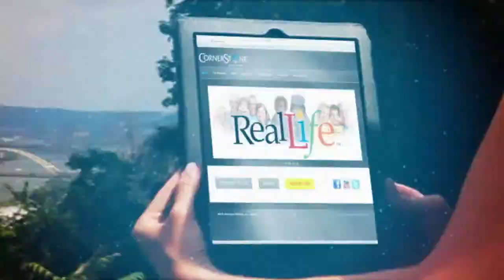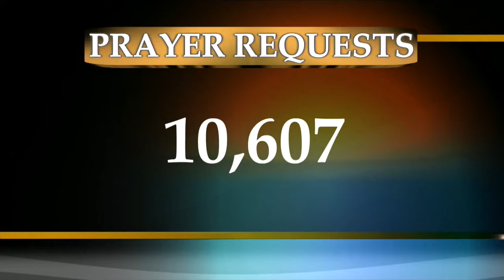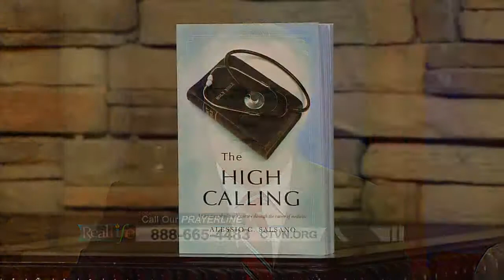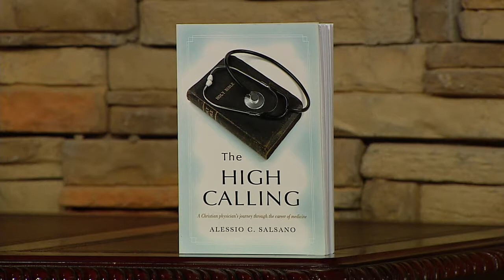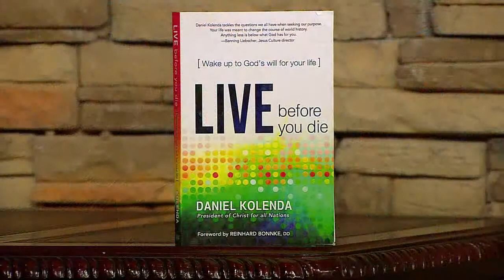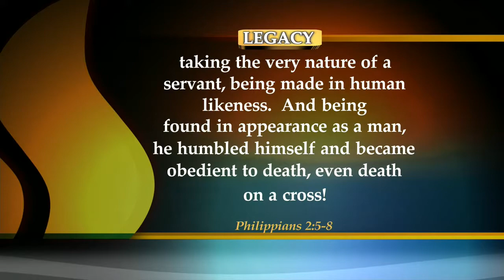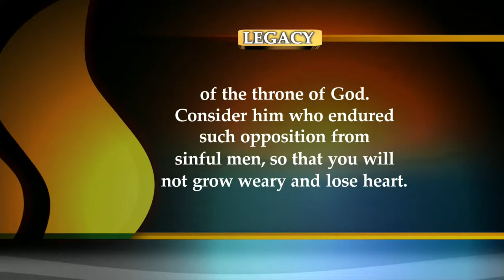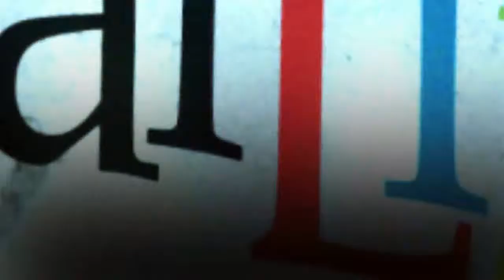Real Life - May 5th, 2014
It's a big day as we return to our regular REAL LIFE episodes after two weeks of our special "Family Time" broadcasts.  On today's show, we have music from Jason Gray, and we speak with Dr. Alessio Salsano about hormones during today's "Living Well" segment.  Please join us!

Dr. Alessio Salsano

Dr. Ron Moore